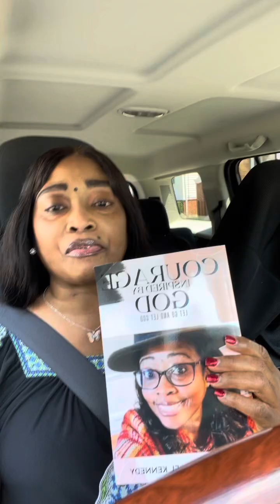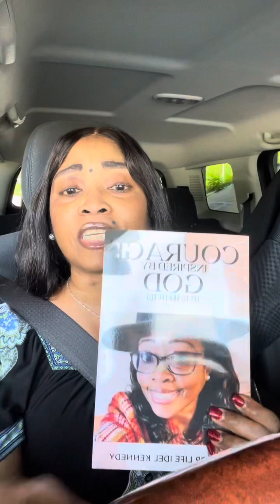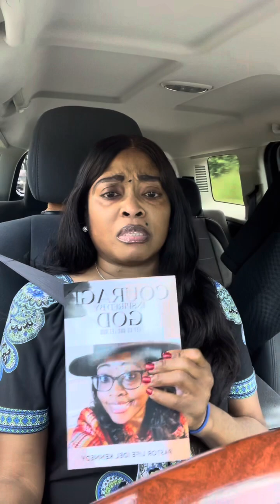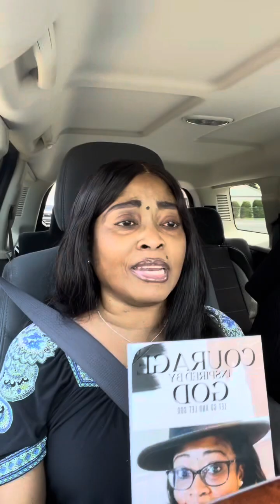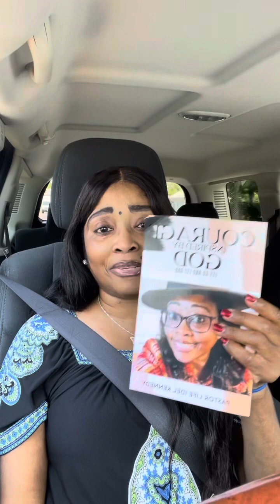My story & Testimony 🌹🌹🌹🌹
My testimony ###